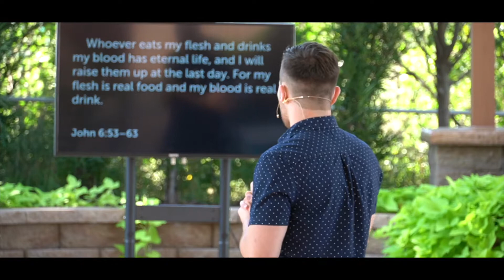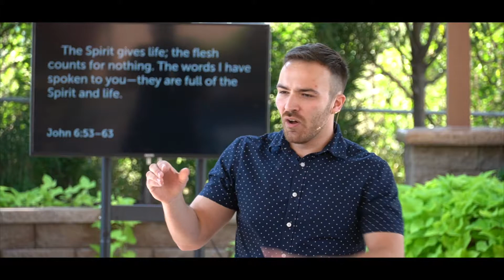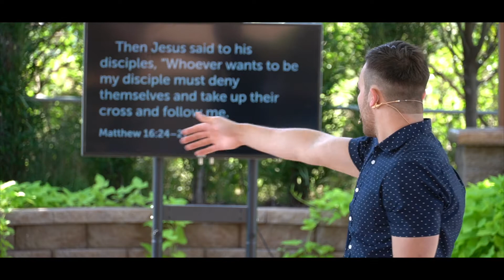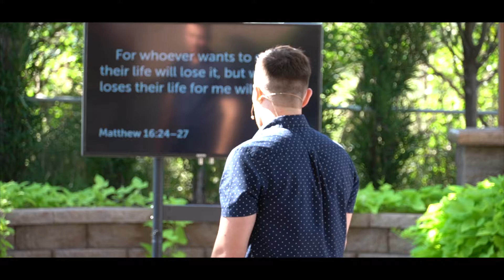Fan or Follower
September 2, 2022 | Joey McKernan with Abide Omaha